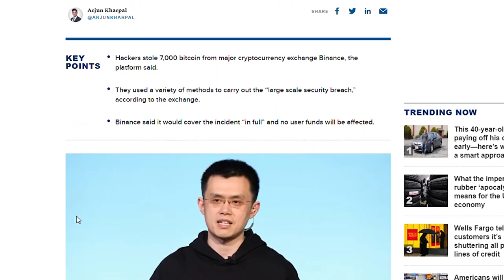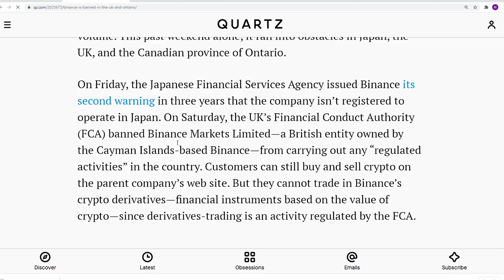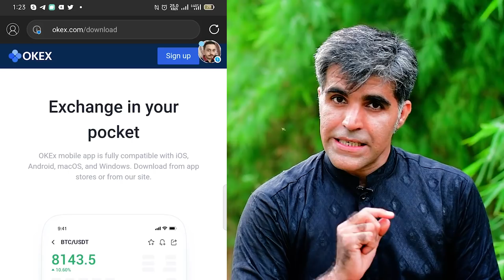OKEx vs Binance Which is best? How to Solve OKEx Android Mobile app issue?